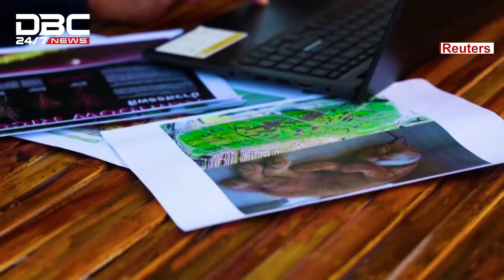থাইল্যান্ডের ধানের ক্ষেতে ঘুমন্ত বিড়াল | DBC NEWS Special